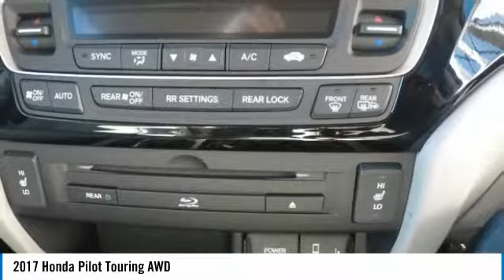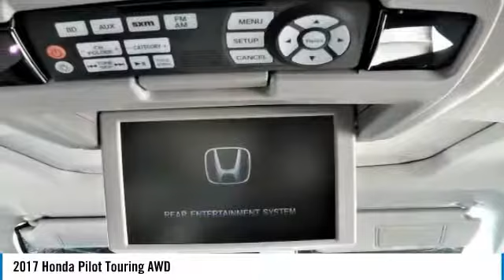2017 Honda Pilot Fremont Ca 41110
2017 Honda Pilot Touring AWD - $44595

Local New Honda Dealers Inventory in San Leandro Oakland Hayward Alameda Hayward Castro Valley Union City Fremont San Francisco Bay Area Ca Stock# 41110 Honda Product Vin#5FNYF6H98HB103302 New 2017 Honda Pilot Touring AWD SUV for Sale San Leandro Oakland Alameda Hayward serving the greater Bay Area of San Francisco Ca. This vehicle has current Honda factory incentives offering special lease payments and low price quotes, contact San Leandro Honda before your incentives expire. 2017 Honda Pilot Touring AWD SUV comes with great customer review ratings on safety, fuel economy and supports all the current technology like bluetooth phone pairing and much more to meet all your online digital automotive needs. San Leandro Honda's new car website offers a large inventory of New Honda Pilot Touring AWD to shop from and research Hondas new products before coming in for a test drive. Today is the right time to purchase a 2017 New Honda Pilot Touring AWD during The Bay Area's Honda Sales Event serving the greater Fremont area Castro Valley Union City San Lorenzo Pleasanton and Dublin Ca. Contact our Honda Sales Team at or visit our Honda Car Dealer website New Honda Pilot Touring AWD Model#YF6H9HKNW listed on our website for online car sales.